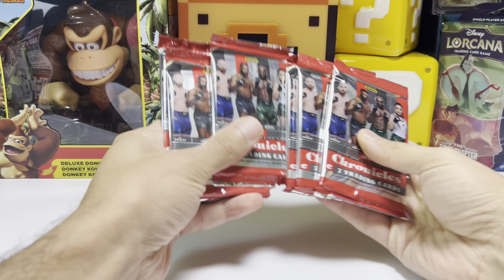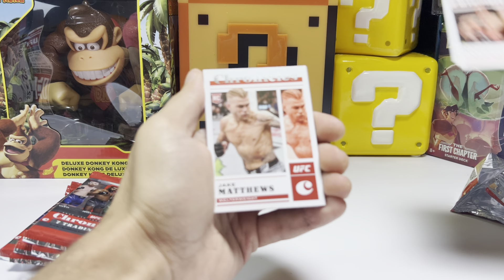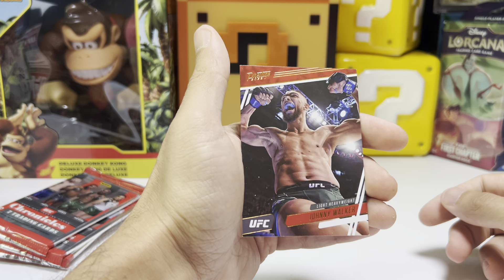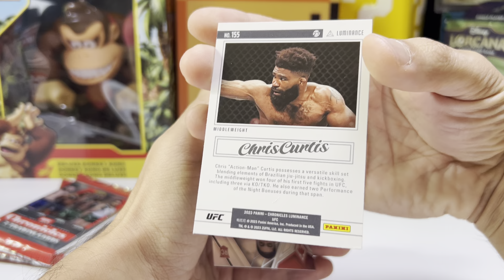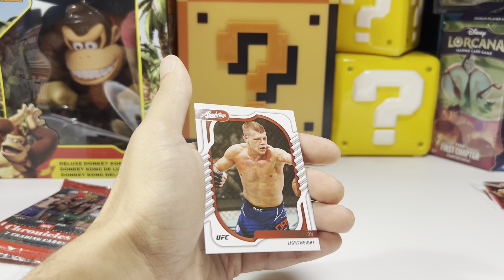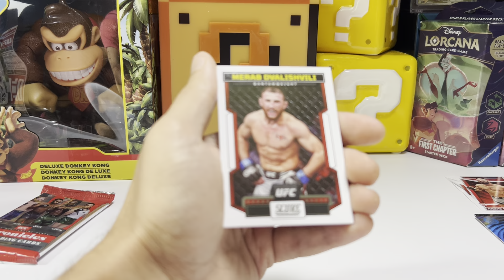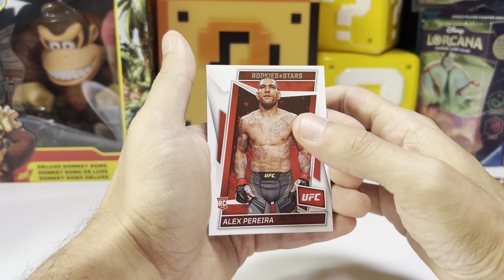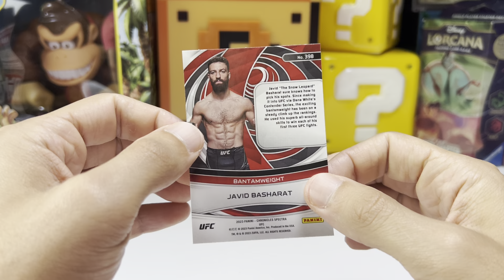First UFC Blaster Box - 2023 Panini UFC Chronicles - Leon Edwards Serial Foil and more!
Unboxing my first UFC blaster box, 2023 Panini UFC Chronicles box break. These boxes are great!